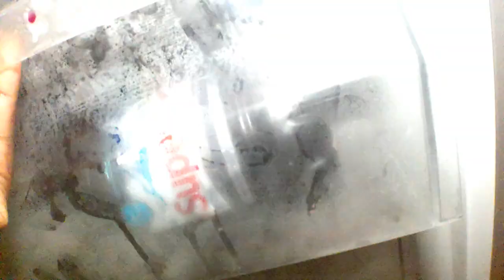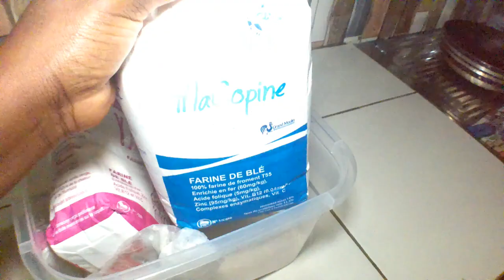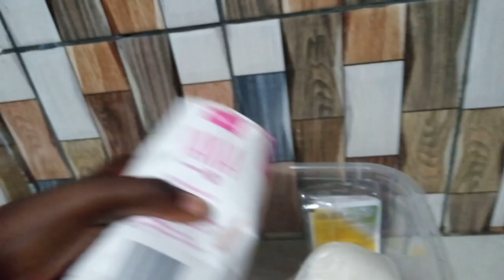FAMILLE SUR BUDGET : FÊTER NOEL SANS SE RUINER /UN RÉVEILLON PETIT BUDGET/ JOIE , AMOUR ET PARTAGE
6 Ne vous inquiétez de rien; mais en toute chose faites connaître vos besoins à Dieu par des prières et des supplications, avec des actions de grâces.
7 Et la paix de Dieu, qui surpasse toute intelligence, gardera vos cœurs et vos pensées en Jésus Christ. Philippiens 4 : 6-7

FAMILLE SUR BUDGET : FÊTER NOEL SANS SE RUINER /UN RÉVEILLON PETIT BUDGET

J’espère vraiment que la vidéo va te plaire

Notre Menu de Noel 2021 :
 Beignets soufflés
 Boulettes de viande
 Brochettes de foi
 Frites de plantain
 Poisson frits
 Battons de manioc
 Riz
 Emincés de bœuf
 Jus de Folere
 Et autres boissons

Merci Seigneur pour le pain quotidien, Merci pour ton amour et ta bonté de cœur, tu es digne d’être louer, Amour inconditionnel, Divin sauveur, Rocher des âges
Je ne peux pas imaginer que c’est moi que tu aimes comme ça. MERCI YAWEH, avec toi je ne crains RIEN